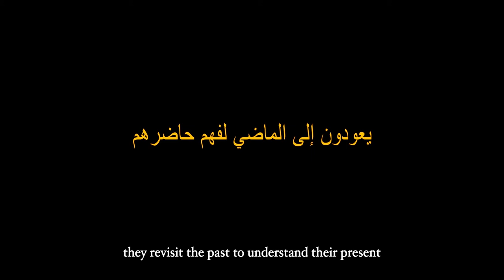Sandlines, the Story of History | Trailer | Kino Otok 2020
Sandlines, the Story of History, Francis Alÿs, Iraq, 2019, 61’

Children from a mountain village near Mosul re-enact a century of Iraqi history from the secret Sykes-Picot agreement in 1916 to the Islamic State's influence of terror in 2016. Using the simplest costumes and props, they evoke the story of history, revisiting their past to better understand their present.

Otroci iz gorske vasice blizu Mosula uprizorijo stoletje iraške zgodovine od tajnega sporazuma iz leta 1916 do terorja Islamske države v letu 2016. S skromnimi kostumi in rekviziti oživijo zgodbo o zgodovini, s spoznavanjem preteklosti pa začnejo bolje razumevati lastno sedanjost.